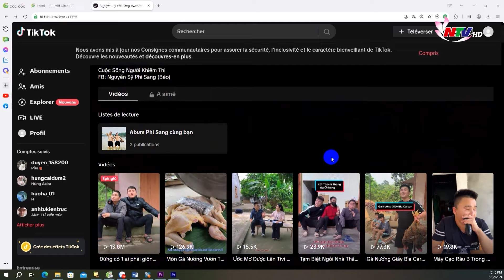Trò chuyện cuối tuần: Nguyễn Sỹ Phi Sang - Nghị lực vượt qua bóng tối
Từng là một chàng trai khỏe mạnh, năng động, tự tin trong cuộc sống.
Năm 23 tuổi bóng tối đã bao trùm lấy bạn sau một biến cố tai nạn.
Thế nhưng, trong thế giới không sắc màu Phi Sang đã không gục ngã để sống tiếp một cuộc đời ý nghĩa.
Bắt đầu bằng một hành trình xuyên Việt gây quỹ từ thiện.
Một tiktoker luôn truyền cảm hứng sống với tinh thần lạc quan yêu đời.
Kính mời quý vị và các bạn cùng đón xem trong chương trình Trò chuyện cuối tuần Nguyễn Sỹ Phi Sang - Nghị lực vượt qua bóng tối.